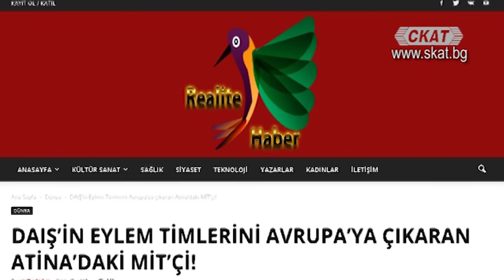Ще стане ли Ердоган халиф на мюсюлманския свят?